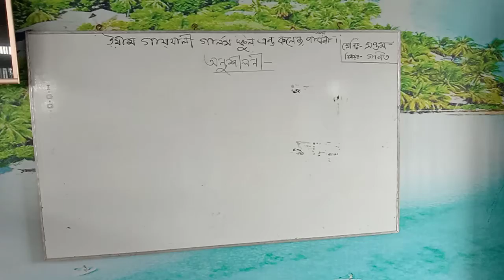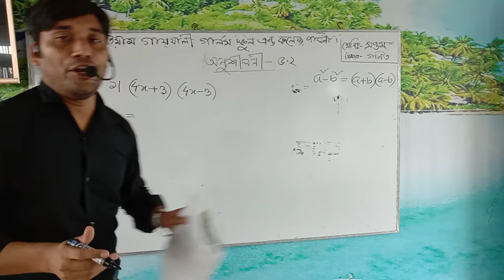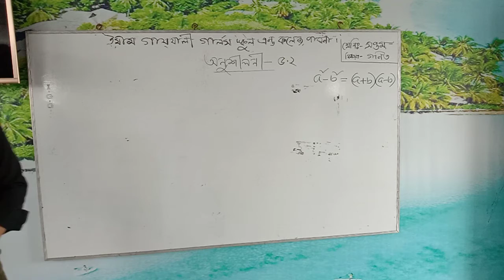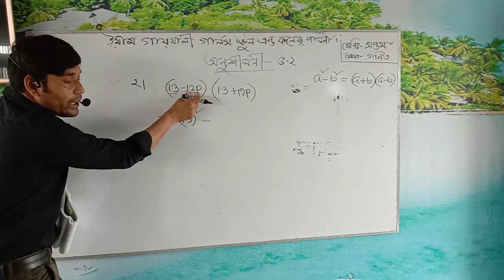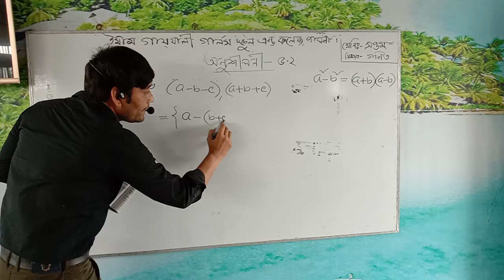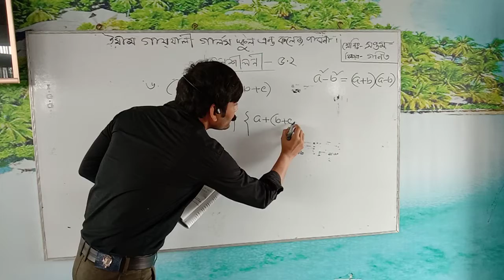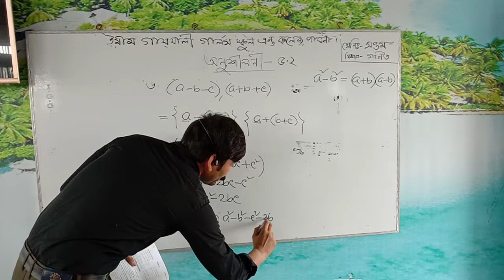Class 7(exercise :5.2)